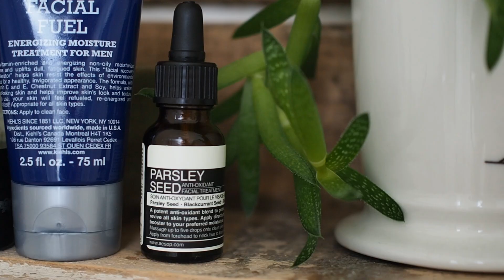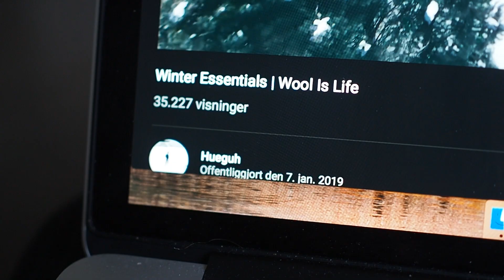Men's Morning Routine | Advertising Intern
Here's a glimpse into a morning in my life. I am born and raised in Denmark, but currently doing an advertising internship in Chicago.